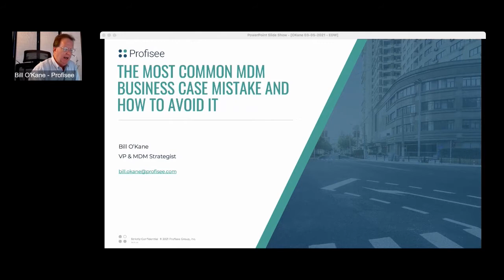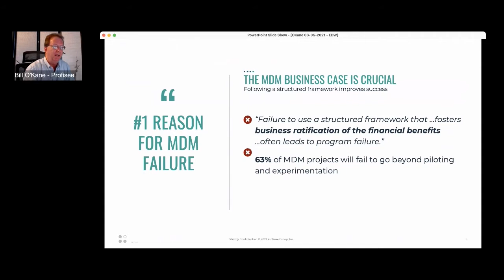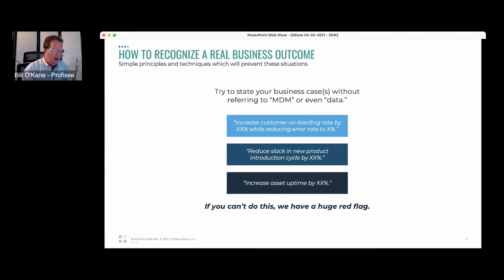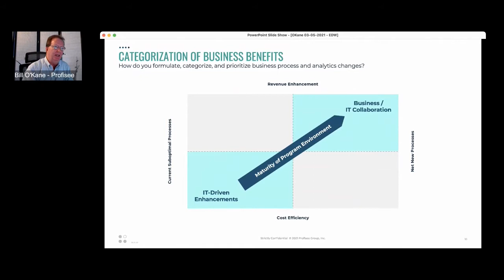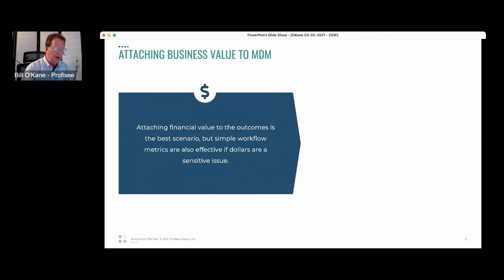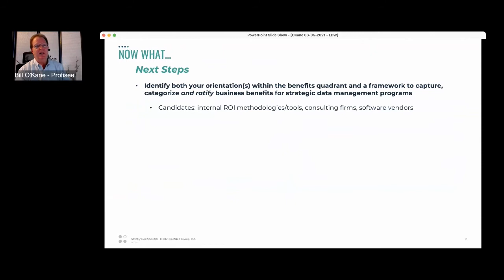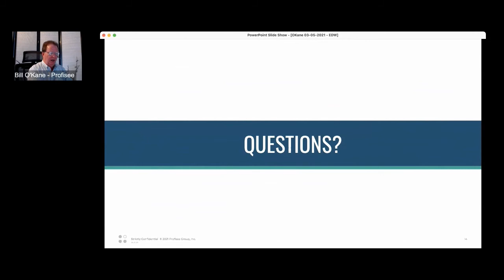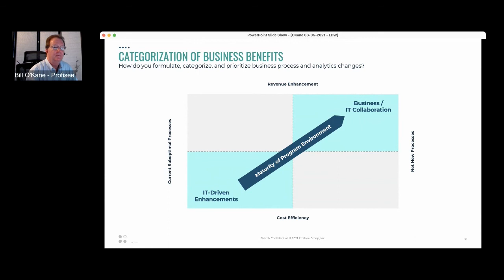The Most Common MDM Business Case Mistake and How to Avoid It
In this session you will learn the most common mistake organizations make when formulating what seem like logical justifications for master data management initiatives, and how you can avoid it by bearing just a few counterintuitive principles in mind. These best practices will help you maximize delivery of business benefits, safeguard your MDM program from internal and external events, and avoid expending unnecessary effort and expense.

We will cover:
85% of conventionally justified MDM programs fail due to justifications that are logical and correct, but that have a fatal flaw that has one of two effects.
When an MDM program fails or is in jeopardy, the most common root cause is lack of directly identified business outcomes or of MDM’s impact on outcomes identified elsewhere (corporate transformation initiatives, etc.).
There are some simple (but counterintuitive to most organizations) principles and techniques that will prevent these situations.

Speaker: Bill O'Kane, VP and MDM Strategist (Profisee)